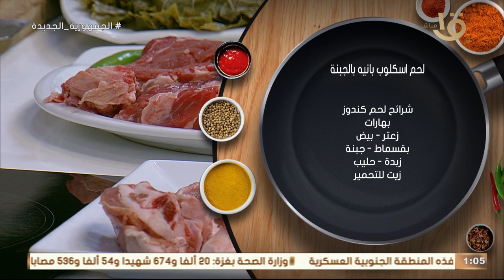للعزومات.. أحلى أكلات بطعم وريحة زمان من مطبخ أكلة أمي.. حلقة كاملة 26-12-2023